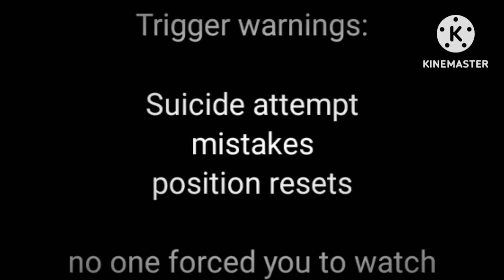he needed me as much as I needed him || Survival AU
this is a Skepper Feather AU
Perticularly a Corrupted Skepper AU
in this Timeline Aurelia never Died or abandoned Feather
she Raised and Cared for him until he had to Drop everything in life to care for her, He dropped out of School at 15, he now "works" part time (Aka he's a robber by trade, he robs Stores and banks so he can pay for her medical Bills as well as food)
Aurelia already Tried to Call CPS on herself because she has only ever seen herself as a burden on him now... but he kept running away and going back to her... it hurt each time she sent him away but he refused to leave her side.
After one Perticular hospital Visit... she finally decided She couldn't bare Keeping him from living his life anymore... so she went to the Roof thinking "He's just here out of Obligation... if I take away that obligation... he can finally have a normal Life, he won't have to be burdened by me anymore"
that is what happens here but... we see the results of that
what Aurelia doesn't consider is that she's pretty much all that Feather Has Left. He has a Few Friends who are Skeppers but... she's the person he cares about most

in this AU Feather Refers to himself as King because his and Aurelias Favorite song is called "King"